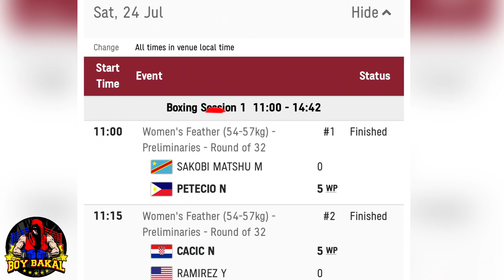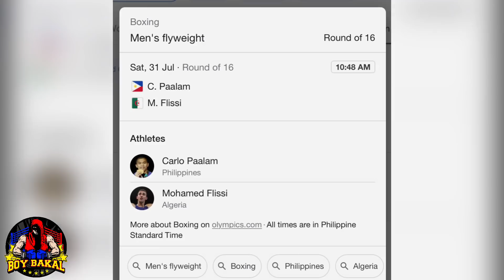Breaking New: First Ever GOLD MEDAL Sa Olympics Nasungkit Ni Hidilyn Diaz | Felix Marcial Malapit Na